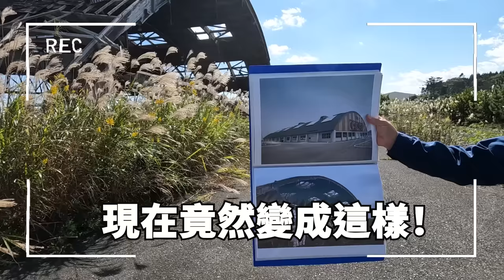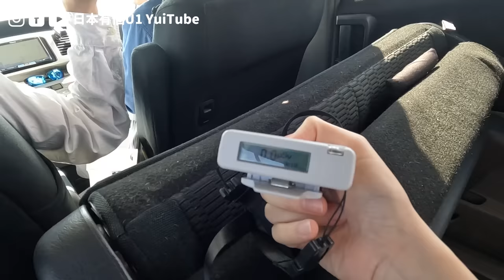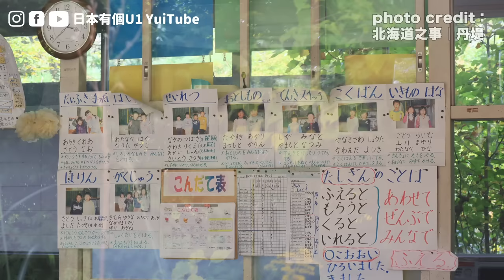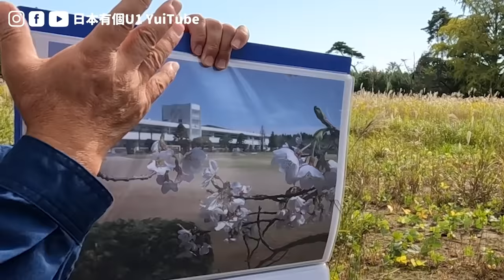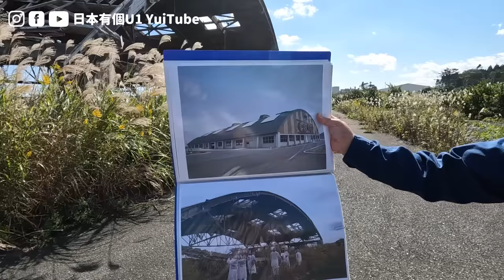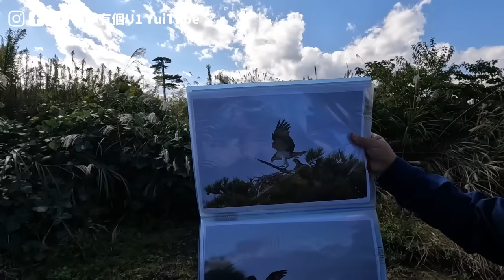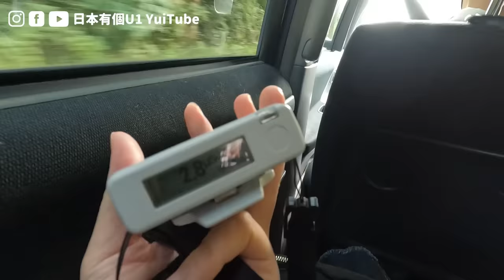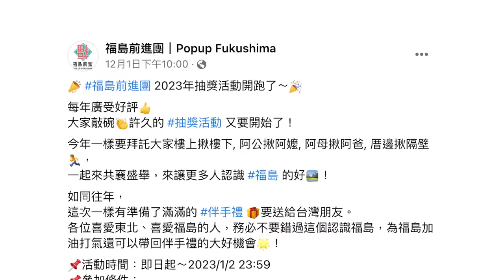[CC字幕]日本311大地震11年過去，福島依然不能住人的小鎮｜日本有個U1 YuiTube 🇹🇼x🇯🇵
⚠️已補上中文CC字幕，需要的觀眾記得按小齒輪打開字幕呦⚠️
這次不嘻嘻哈哈，帶著大家深入了解福島大熊町這個小鎮。這裡是日本311大地震＆海嘯時，引起核電事故的發電廠1~4號機的所在地，經過了多年的努力和時間，放射物質逐漸減弱，大部分的福島居民也慢慢恢復生活。但大熊町卻依然圍著一塊「歸還困難區域」，過了11年仍然無法接他們的住民回來生活。這次跟著當地人木村先生的腳步，深入瞭解東日本大地震時的故事，還有福島核電事故帶給我們的反思。

此影片與福島前進團合作取材，目前FB粉絲頁有舉辦抽獎活動，邀請大家一同參與抽獎以及深入了解福島的行列：）

觀光大使帶路！來東京晴空塔前你必須知道的私房景點｜晴空塔打卡拍照點、在地美食釜飯、參觀相撲力士練習室、隱藏版東京夜景

【東京星野飯店開箱】台幣1500就能住！2022新開的都市觀光飯店 OMO3東京赤坂 by 星野リゾート

☆ 𝔸𝕓𝕠𝕦𝕥 𝕄𝕖 ☆

歐嗨呦！我是住在日本的台灣人U1爹斯！

おはよう！日本在住の台湾人U1(Yui)です。日本旅行と日本生活について発信しております。このテーマに興味がありましたら、チャンネルを登録して頂ければ嬉しいです。良かったらいつでも遊びにきてください。

☆ U1有三窟 ☆